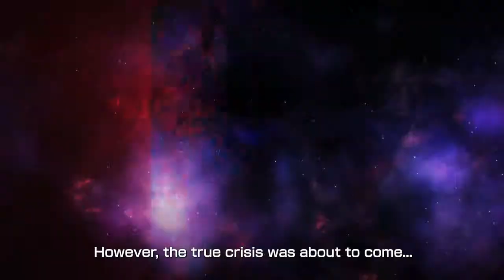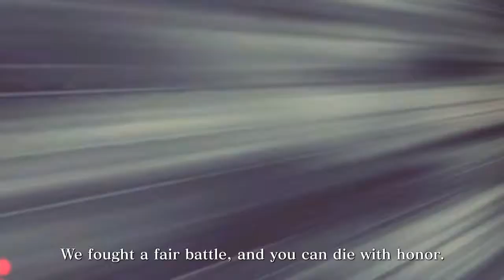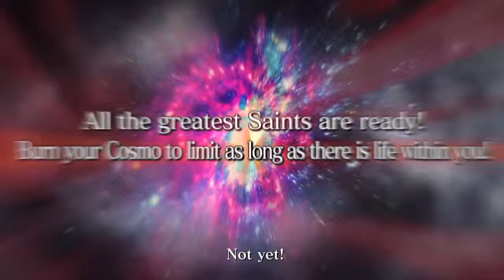Saint Seiya Brave Soldiers Trailer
Get ready to harness the power of the western zodiac to defeat your foes in Saint Seiya Brave Soldiers! NAMCO BANDAI Games America is excited to share a new Japanese trailer (with English subtitles) showing the cosmic action that's in store for Japanese anime and fighting game fans this fall.